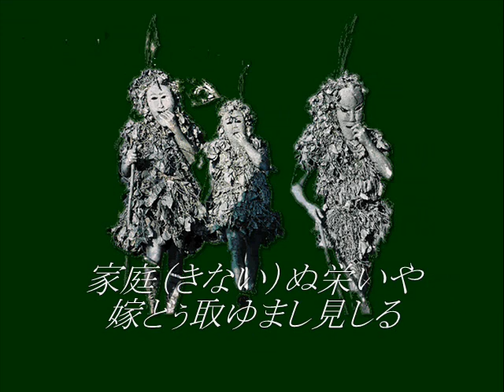Family harmony by 来間武男 ♫ 家庭和合（きないわごう） ↝ TBNYD13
なんて心優しい家族愛のミャーク・アーグ…日常よく聞く話しに、老後は子や孫に迷惑を掛けずに老人ホームで余生を…とのバラ色のみを錯覚してよいでしょうか？言葉も生まれも違う隣人の集合施設…実態は効率よく運営するために認知症促成栽培ならぬマニュアル作成の為の廃人収容所に他ならぬ…

先史の古い言語では、親を表す㋐㋑㋒のファタハ、キャスラ、ダンマの三母音がある…因みにファタハは始まりを意味する…

母親をかっては宮古諸島でアンナ―　八重山諸島でアッパー　沖縄諸島でアンマーと呼ばれていたが、教育・メディアの指導要領で常用語として先島では戦後世代で使われていない…

現存する一親等（婚族）を表す言語ではアラビア語がある…アブ、アジャー（父）ウンミー（母）アキ―（兄弟）イヴ、ウークティー（姉妹）祖父母から子音に系図派生する…